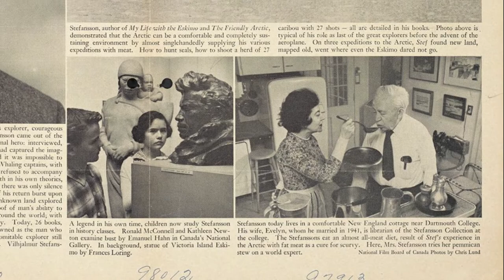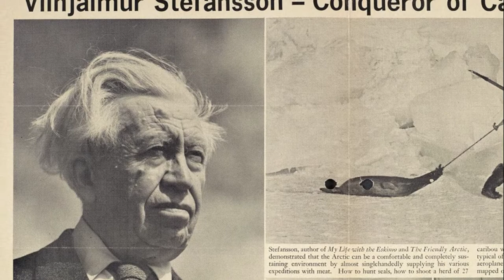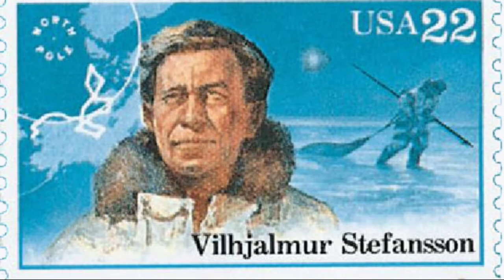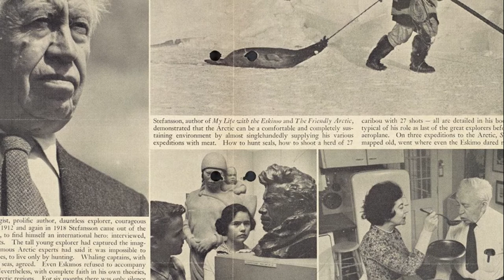Vilhjalmur Stefansson Biography – American Arctic Explorer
Who is Vilhjalmur Stefansson? Vilhjalmur Stefansson biography, life story, works, information on Vilhjalmur Stefansson.
Vilhjalmur Stefansson (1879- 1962); American Arctic explorer, whose scientific studies in the field made valuable contributions to the knowledge of the Arctic. He made no spectacular geographical discoveries, but he learned and taught how man may live in the rigors of the region.